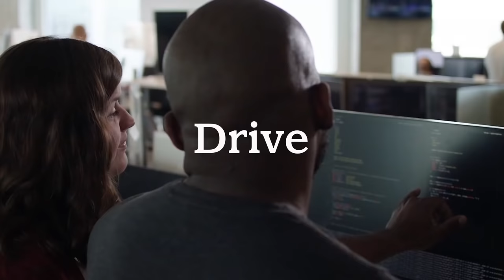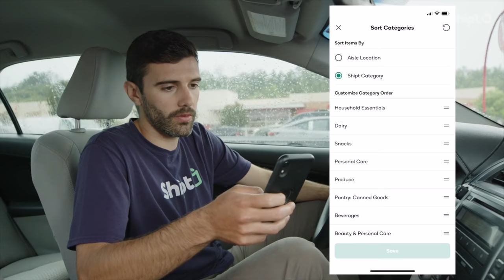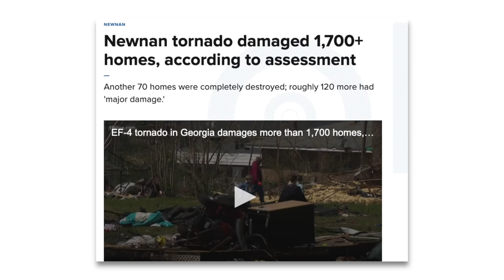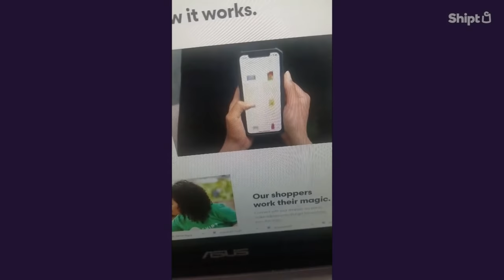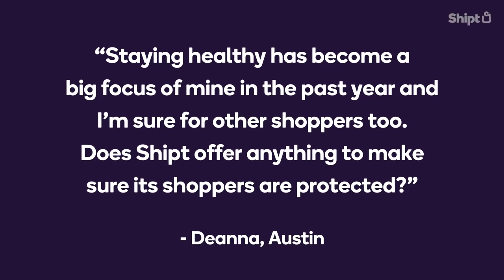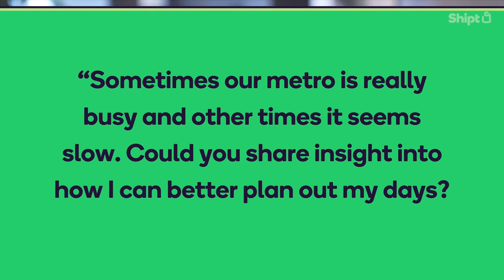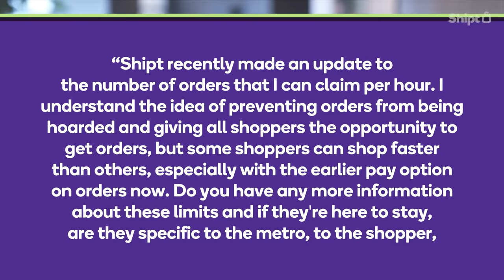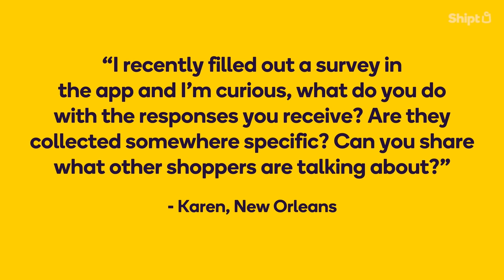Spark: A Shipt Shopper Celebration Event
A virtual event to celebrate the shopper community.